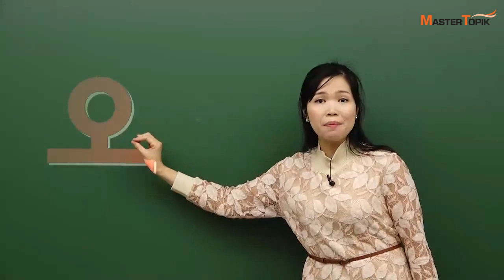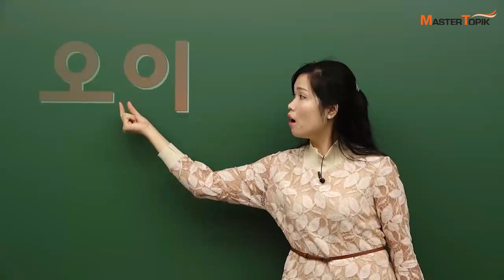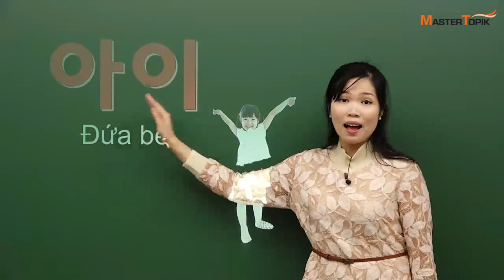[MasterTOPIK] 기초 어휘 강의_한글 모음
한국어 공부 시작을 위한 여러분의 한국어 학습 친구 MasterTOPIK입니다 :)

오늘은 MasterTOIPIK 웬티튀응언 선생님과 함께 한국어 기초 어휘를 배워 볼게요!

한글 자음 아, 이, 우는 어떤 단어가 될까요?
아+이 → 아이
오+이 → 오이

베트남어로 한국어 수업을 들어 보세요:)

영상을 클릭하면 웬티튀응언 선생님과 함께 다양한 문법을 공부할 수 있어요!

웬티튀응언 선생님의 강의를 학습하고 싶으시면 여기로 가보세요:)